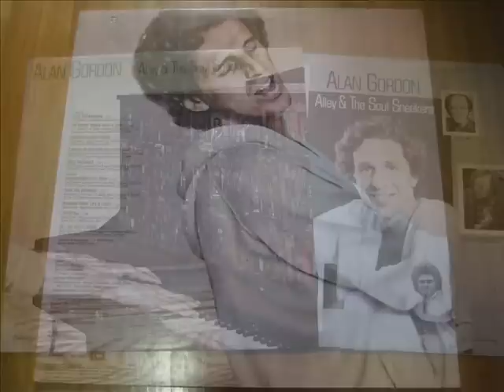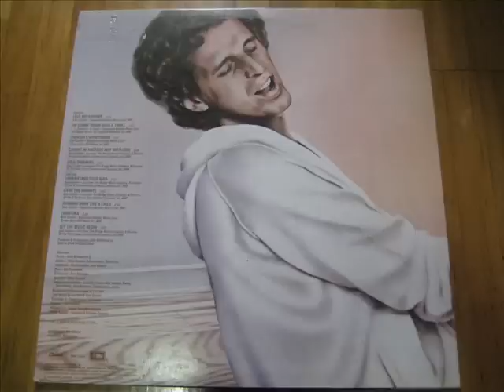Alan Gordon _ Let The Music Begin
Jack Nitzsche _ Michelle Phillips